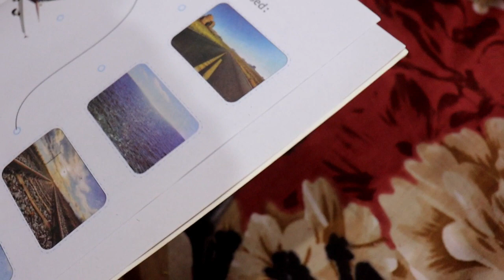UP की मशहूर खट्टी मीठी अम्बी की सब्ज़ी || Village Breakfast Morning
hit likes.